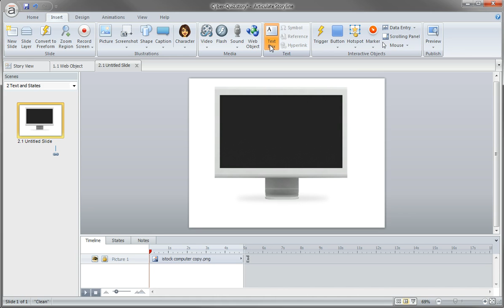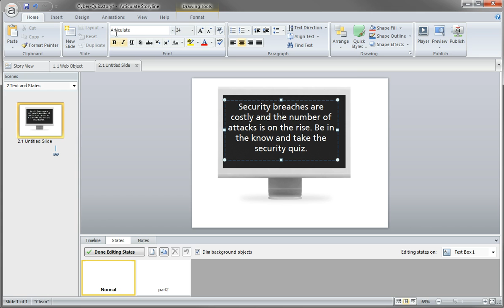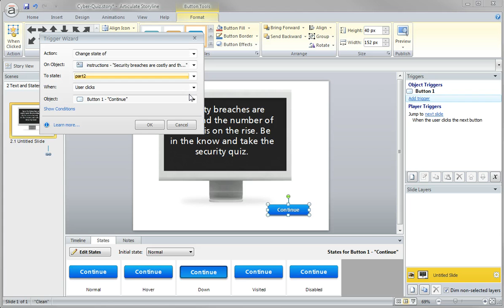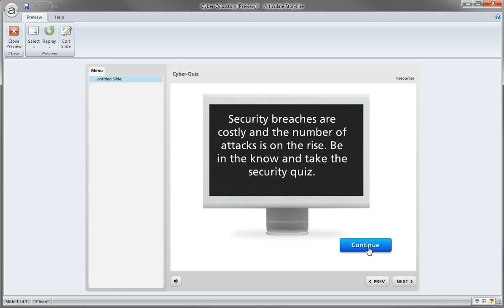Articulate Storyline Tutorial: Using triggers to change text states in (2 of 6)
Using triggers to change text states in Articulate Storyline (2 of 6)